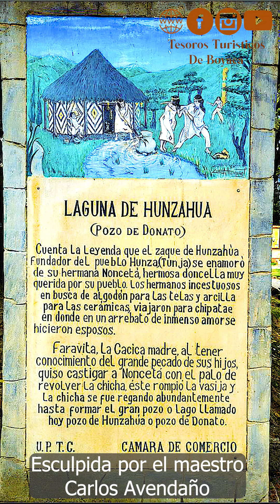Cercado Grande De Los Santuarios y Leyenda De Hunzahúa y Nocetá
Leyenda de la Laguna de Hunzahúa o Pozo De Donato de Tunja - Boyacá Cuenta la leyenda que el zaque de Hunzahúa fundador del pueblo de Hunza (hoy Tunja - Boyacá), se enamoró de su hermana Noncetá, hermosa doncella muy querida por su pueblo. Los hermanos incestuosos en busca de algodón para las telas y arcilla para las cerámicas, viajaron a Chiapae (hoy Chivatá - Boyacá), en donde en un arrebato de amor se hicieron esposos. Faravita, la cacica madre, al tener conocimiento del gran pecado de sus hijos, quiso castigar a Noncetá con la "Sana", palo usado para revolver  la chicha, este elemento contundente rompió la vasija y la chicha se fue regando abundantemente hasta formar el gran pozo o laguna llamado hoy Pozo de Hunzahúa o Pozo de Donato en honor al fracasado español que infructuosamente trató de desecarlo para sacar las ofrendas de oro que creía estaban en el fondo de este sagrado lugar.